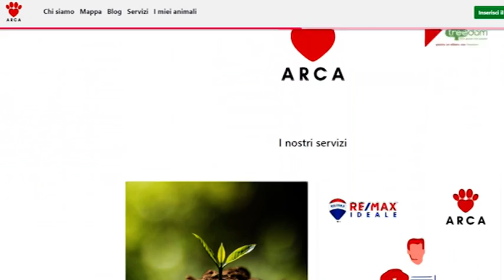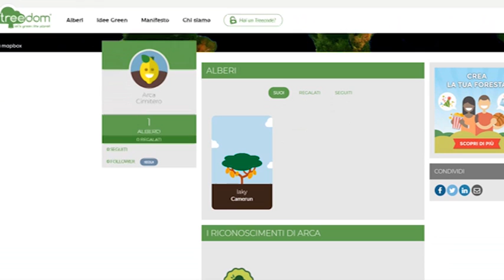Arca, due giovani valdarnesi creano il cimitero virtuale per animali